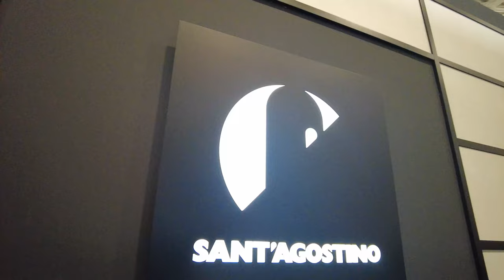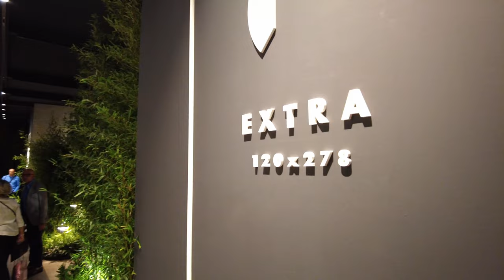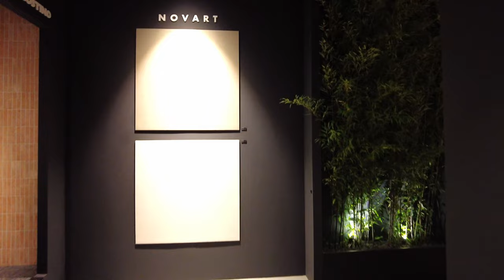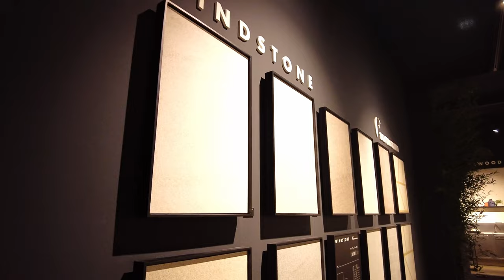SANT AGOSTINO @Cersaie 2024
Zapraszam na Cersaie 2024, gdzie prezentujemy stoisko Ceramica Sant’Agostino – firmy o ponad 50-letniej historii i głębokich korzeniach we włoskiej tradycji ceramicznej. Mimo silnego ukierunkowania na przyszłość, firma zachowuje swoje pierwotne wartości oraz podejście do rzemiosła, co czyni ją jednym z kluczowych graczy na międzynarodowym rynku ceramiki.

Ceramica Sant’Agostino stawia na spójne projekty oparte na badaniach nad stylem i nowoczesnymi technologiami, zapewniając najwyższą jakość materiałów oraz wyjątkowy design. Nowe linie produkcyjne firmy pozwalają na jeszcze większą elastyczność i precyzję, z imponującą wydajnością wynoszącą 98 000 m² płytek tygodniowo oraz 4,5 miliona m² rocznie. Ich produkty łączą estetykę z zaawansowanymi właściwościami technicznymi, tworząc unikalne rozwiązania dla architektów i projektantów.

Poznajcie, jak Ceramica Sant’Agostino wprowadza swoje wyjątkowe podejście do nowoczesnego wzornictwa, łącząc tradycję z innowacją, tworząc produkty, które na nowo definiują standardy w branży ceramiki.

Zapraszam do śledzenia moich kanałów, aby być na bieżąco z nowościami z Cersaie 2024!

Muzyka: @oskitheboss